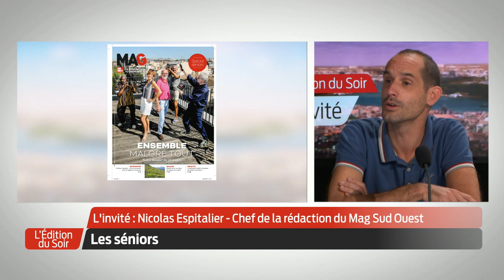L'Édition du Soir | L'invité | Nicolas Espitalier, le Mag Sud Ouest